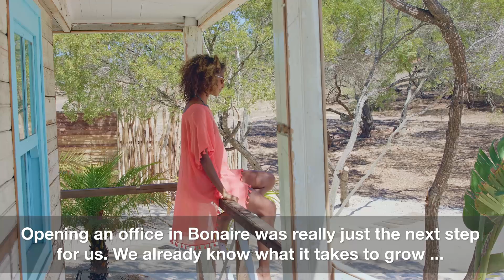Keller Williams Worldwide Welcomes | KW Bonaire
Adding to its phenomenal international growth, Keller Williams Worldwide welcomes KW Bonaire to the worldwide family.

Keller Williams Worldwide is an international real estate company, operating in 50+ countries outside the US and Canada. Keller Williams Realty has grown exponentially since the opening of the first office it continues to cultivate an agent-centric, education-based, technology-driven culture that rewards associates as stakeholders. Keller Williams has an established network and a proven model that sets a framework for profitability in any market.

At Keller Williams Worldwide the training never stops! As a franchisee, you have access to ongoing support that is second to none. Our team of Global Franchise Consultants and corporate staff are continually developing new and exciting ways to support you. Get to know us by exploring our value proposition.